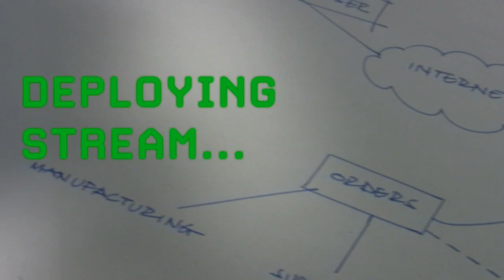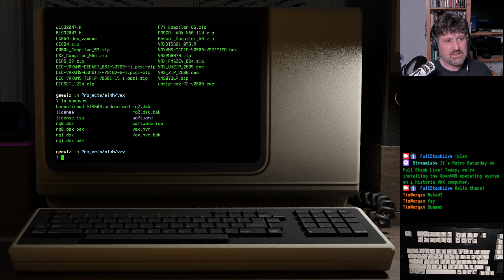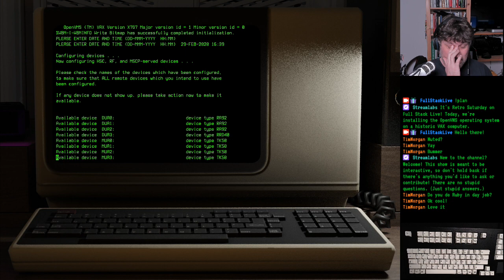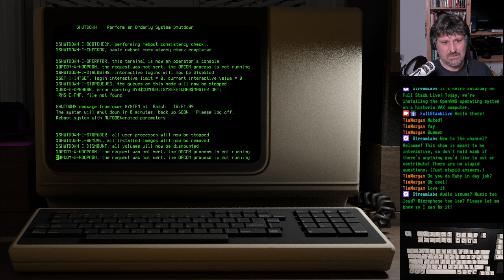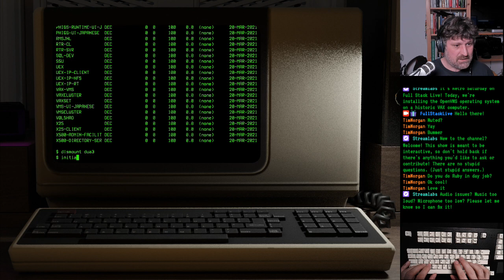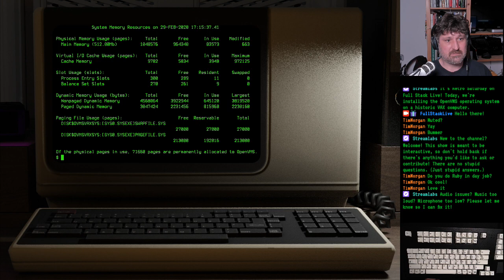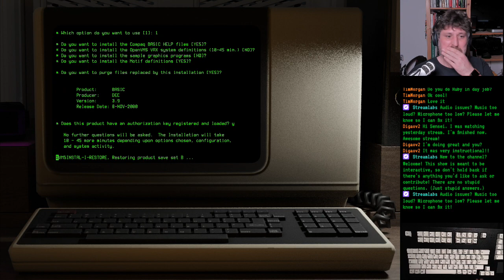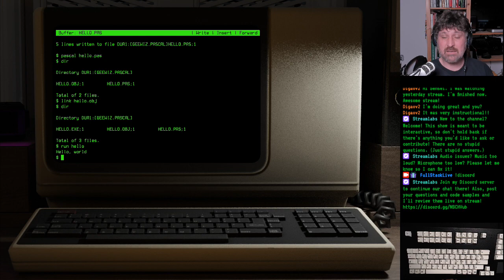VAX on, VAX off - we're installing OpenVMS!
In this LiveCoding session, I do an installation of OpenVMS, a historic operating system, on a VAX server 3900. The VAX is equally historic hardware, and since I don't actually own one, I'm simulating it in the open source application simh.

Follow FullStackLive on Twitch and watch me work on Ruby projects, DevOps issues and other IT engineering tasks